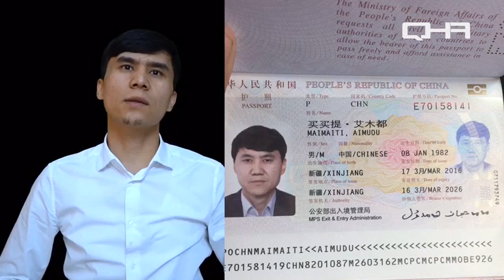Doğu Türkistan'lı Ömer Hamdullah'dan, toplama kampındaki ailesi için sosyal medyada kampanya!